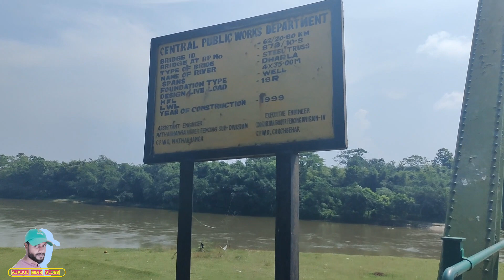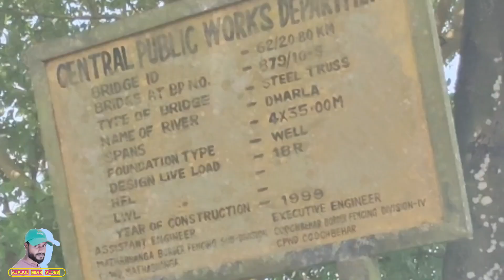🇮🇳মহিষমুড়ি লোহার সেতু🌉 || ধরলা নদী || Iron Bridge View Point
মহিষমুড়ি
লোহার সেতু
ধরলা নদী
Iron Bridge View Point